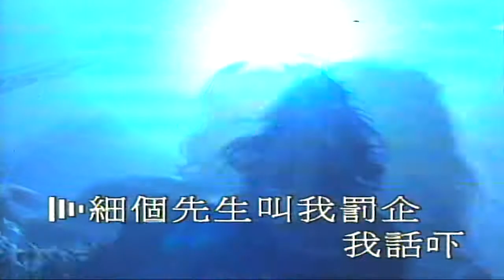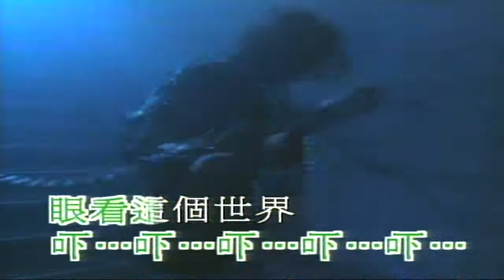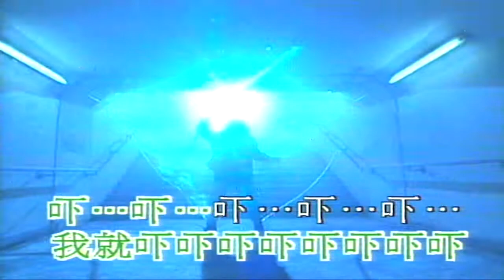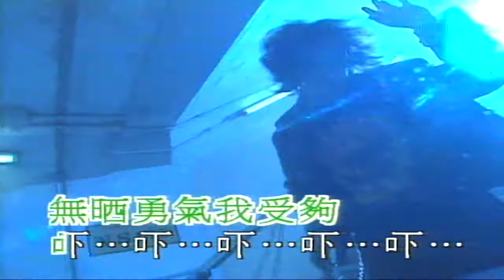吓 （音樂）黃秋生